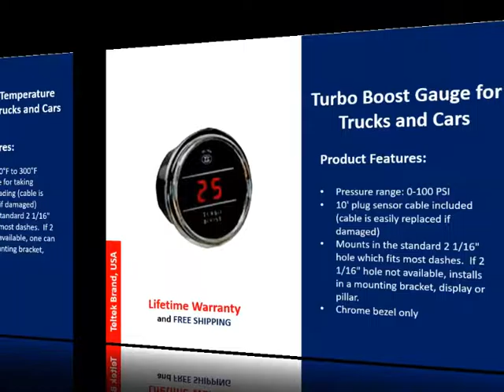Auto and Trucks Gauges, Made in Teltek, USA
Digital Auto Gauges: The Best in Auto and Trucks Gauges.

We are the premier online retail seller of TELTEK Auto and Truck Gauges.Our gauges are made by Teltek USA, over 20 years in business and the most respected manufacturer of commercial aftermarket gauges and meters for semi,trucks and autos.

OUR PRODUCTS:
1.Air Filter Indicator Gauge with Sensor for Trucks and Cars
2.Air Pressure Gauge for Trucks and Cars
3.Air Pressure Reservoir Gauge for Trucks
4.Auto Thermometer Gauge for Trucks and Cars
5.Brake Pressure Gauge for Trucks (Front and Rear) dual display
6.Car Temperature Meter
7.Digital Backlit Car / Truck Thermometer Temp Meter - Informer 1 GLOW
8.Digital Car Thermometer
9.Digital Clock Gauge for Trucks and Cars
10.Digital MIN / MAX Backlit Car / Truck Thermometer Temp Meter - Informer 2 GLOW
11.Engine Hour Meter for Trucks and Cars dual display
12.Fuel Filter Gauge (restriction monitor indicator) for Trucks and Cars
13.Fuel Level Gauge for Trucks
14.Fuel Pressure Gauge for Trucks and Cars
15.Fuel Temperature Gauge for Trucks and Cars
16.Inside Outside Auto Thermometer Gauge for Trucks and Cars dual display
17.Load Air Pressure and Turbo Boost Gauge for Trucks
18.Load Pressure Gauge for Trucks
19.Load Pressure Gauge for Trucks dual display
20.Load Weight Gauge for Trucks
21.Oil Pressure Sensor Gauge for Trucks and Cars
22.Oil Temperature Gauge for Trucks and Cars
23.Onboard Truck Scales Gauge
24.Portable Truck Scales Gauge
25.Pyrometer Gauge Exhaust Gas Temperature Sensor for Trucks and Cars
26.Speedometer Gauge for Trucks
27.Tachometer for Cars and Trucks
28.Transmission Temperature Gauge Kit for Trucks and Cars
29.Turbo Boost Gauge for Trucks and Cars
30.Voltmeter for Trucks and Cars
31 Water Temperature Gauge for Trucks and Cars

Compatible with: Chevy, Dodge, Ford, Freightliner, GMC, Hino, International, Izuzu, Kenworth, Mack, Mitsubishi, Peterbilt, Sterling, Universal, Volvo and Western Star.

For details,